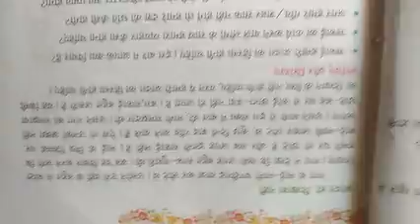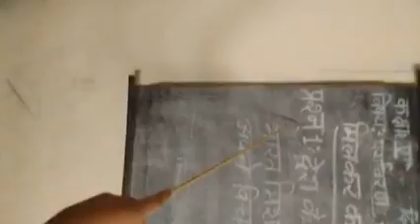Class 5 paryavaran chapter 4 part 3 by chandarkala